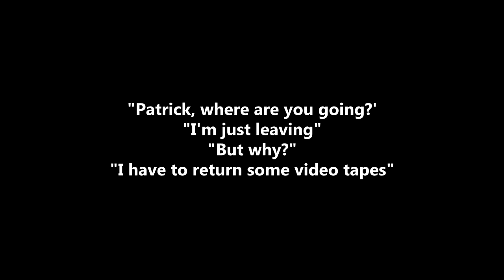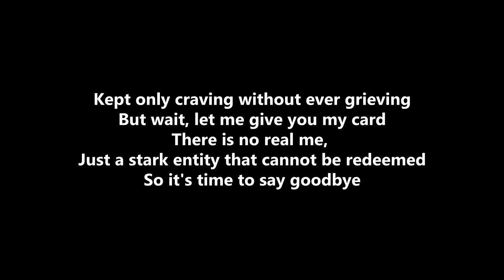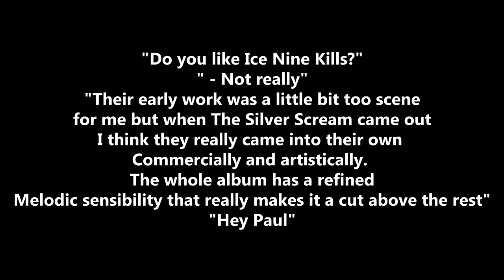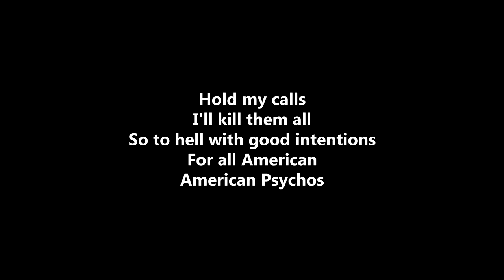Ice Nine Kills - Hip To Be Scared ft. Jacoby Shaddix (Lyrics)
Artists : Ice Nine Kills and Jacoby Shaddix
Song : Hip To Be Scared
Single
GET iCE NINE KILLS MERCH FOR CHEAP